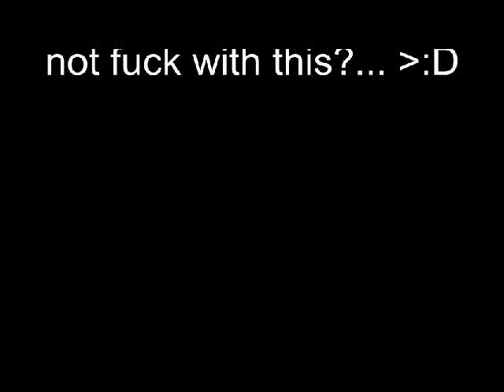Free Range Egg -With Intro - Fun with Fiverrs!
To see more great gear (or to find out which person made this vid) :D

- Drat Sab official facebook account.

Follow us on Myspace!